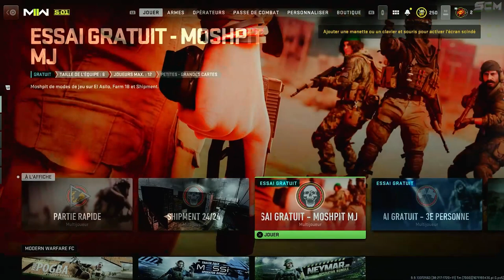GLITCH POUR DÉBLOQUER LA CHIMERA SUR WARZONE 2, ASTUCE COMMENT AVOIR L'ARME CHIMERA SUR MW2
▬▬▬▬▬▬▬ • BIENVENUE 😍 • ▬▬▬▬▬▬▬

▬▬▬▬▬▬▬ • PARTENAIRES 💪 • ▬▬▬▬▬▬▬

👉StealthGamer:
"SOISCOOLMEC"
"STRIKESOISCOOL"